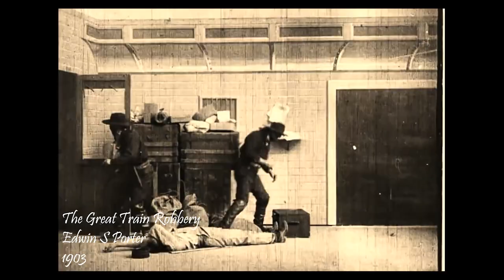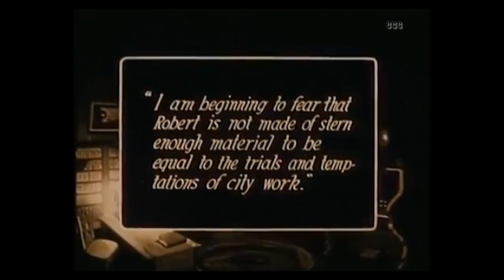William S. Hart in Hell's Hinges | First Western Masterpiece | 1916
In this next Film Flashback, I take a look at some of the early westerns in hollywood history, culminating in Hell's Hinges from 1916 starring silent film western icon, William S. Hart.